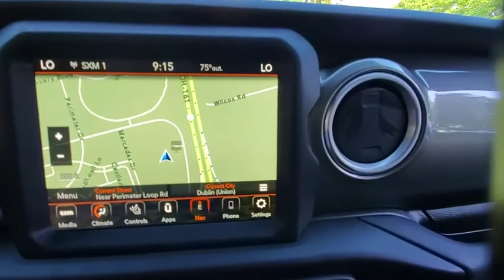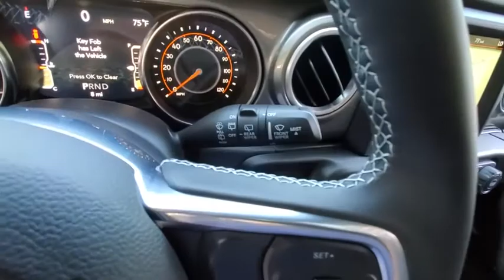2020 Jeep Wrangler available in Dublin, Columbus, Delaware, OH LW334097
Black Clearcoat New 2020 Jeep Wrangler available in Dublin, Ohio at Crown CDJR Dublin. Servicing the Columbus, Delaware, Powell, Westerville, OH area.
2020 Jeep Wrangler Unlimited Sahara - Stock#: LW334097 - VIN#: 1C4HJXEN1LW334097

$1548 off MSRP!brbrBlack Clearcoat 2020 Jeep Wrangler Unlimited Sahara 4WD 2.0L I4 DOHC Price includes: $750 - Great Lakes BC CCAP Retail Bonus Cash GLCL1. Exp. 08/03/2020